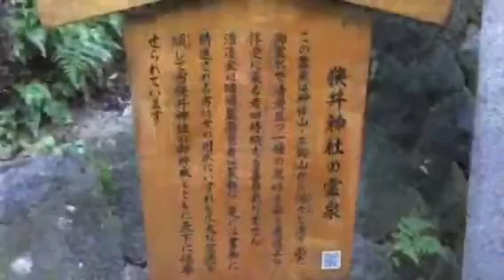奈良県 大神神社 三輪山 くすり道